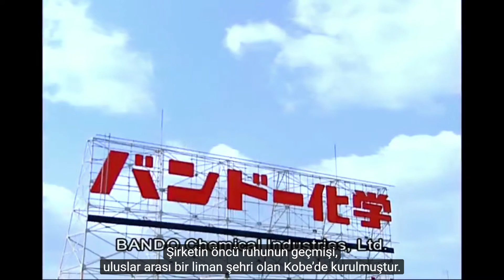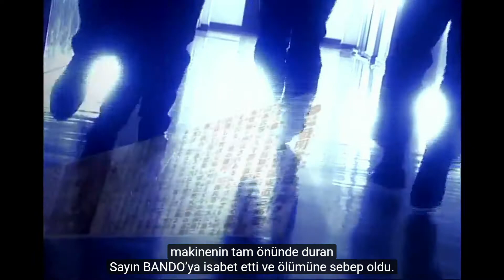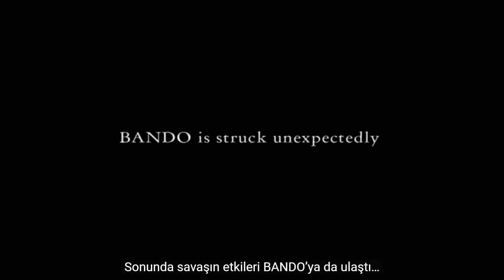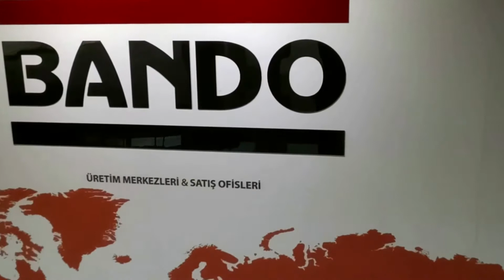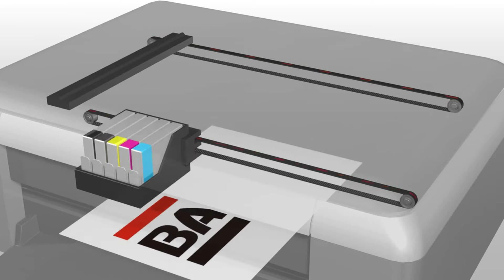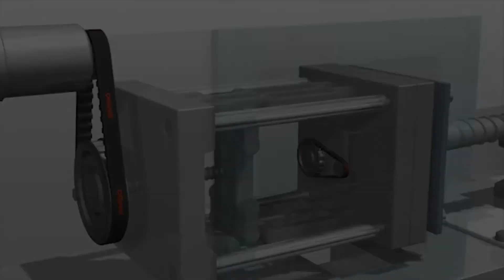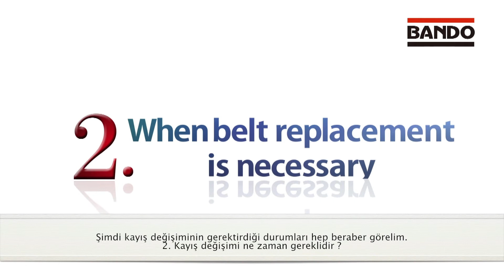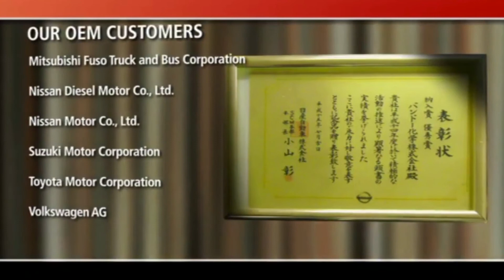Bando Company History & Bando Turkey Trailer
Bando Belt Manufacturing (TURKEY) Inc. has been established in 2003, Gebze Organized Industrial Zone (GOSB) 20.000m ² area and over 110 employee is working in Bando Turkey. Industrial and automotive power transmission belts in the production and commercial activities. Classic V-Belts, Cogged V-Belts and Automotive Belts are manufacturing in Bando Turkey Plant.